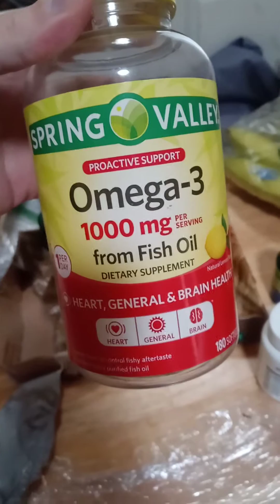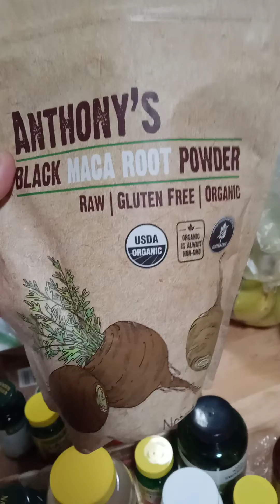Supplements To Increase Your Sperm Count - Presented By Kyle Gordy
Today Kyle Gordy will present which supplements he takes that will increase sperm count. this is very brief as I it would take awhile to go over each one in complete scientific detail.